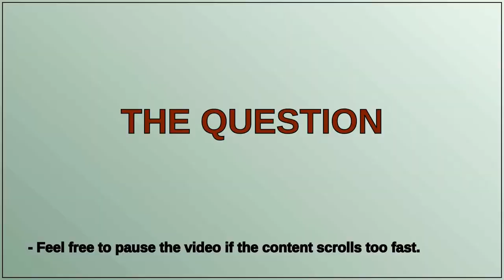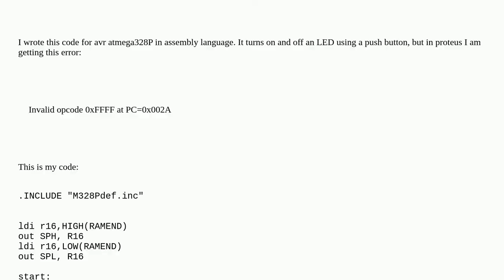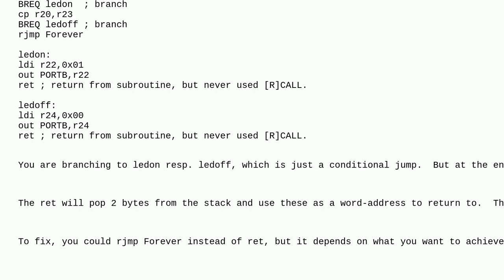Why am I getting this error in proteus: " Invalid opcode 0xFFFF at PC=0x002A"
A special thanks goes out to the community

  atmega32 avr assembly microcontroller